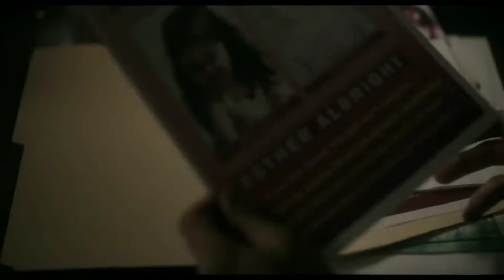FUI AO CINEMA CONFERIR A ESTRÉIA DE ÓRFÃ 2 A ORIGEM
Em Órfã 2: A Origem, Leena Klammer/Esther Albright (Isabelle Fuhrman) está de volta para nos mostrar sua mente perversa e instável. Nesta prequela ao filme original de 2009, depois de orquestrar uma brilhante fuga de uma clínica psiquiátrica da Estônia, Esther viaja para os Estados Unidos se passando pela filha desaparecida de uma família rica que procura uma menina por quatro anos. Após ser acolhida pela nova família, luxo e uma psicóloga, "Esther" começa a mostrar suas reais intenções com o pai e a mãe "biológicos". Esther começa a ser vigiada por um detetive, que fará tudo para mostrar à família que a menina não diz ser quem é de verdade, colocando em risco a nova identidade da órfã. No entanto, surge uma reviravolta inesperada que a coloca contra uma mãe que protegerá sua família da 'criança' assassina a qualquer custo, mesmo que signifique sua própria morte e a de todos.